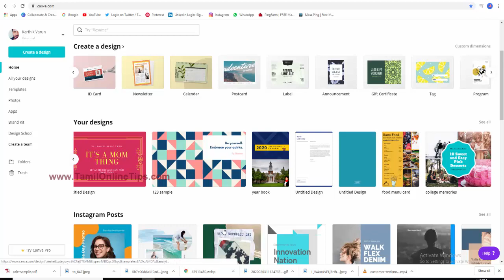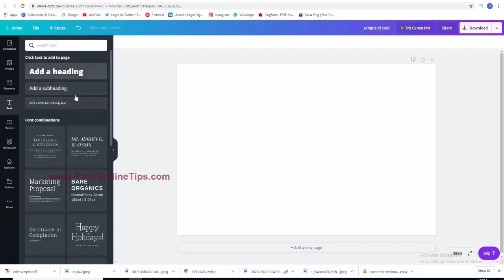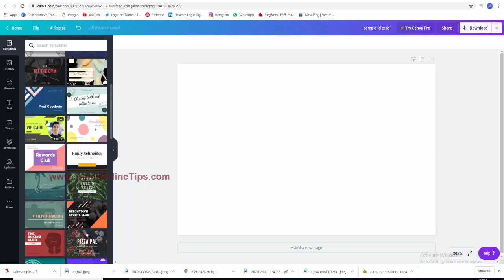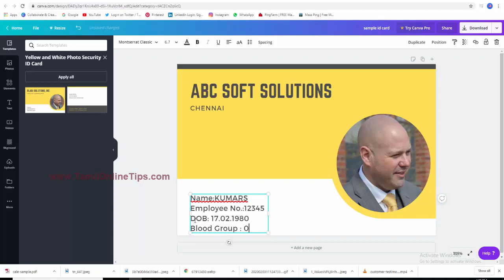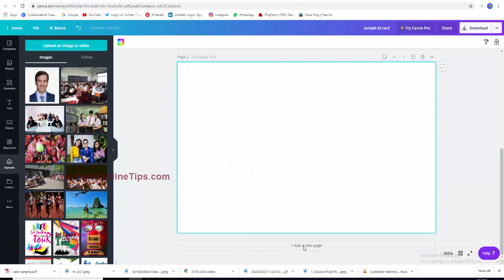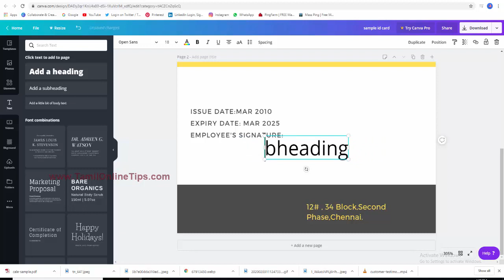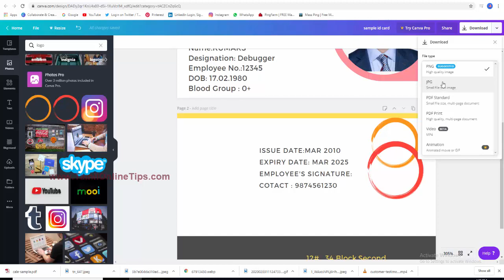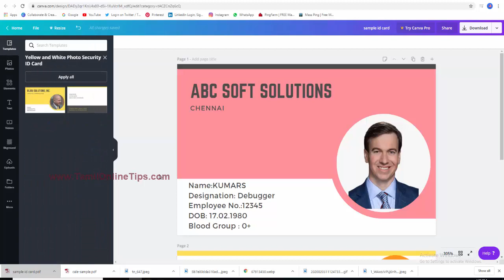Canva Tutorials In Tamil | How To Design Id Card For Free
How To Design Id Card For Free - hello friends  welcome to our c tech channel in this video you will see how you can design an id card in microsoft office word.

how to create student id card design in illustrator cc 2018|school id card design in illustrator cc.
how to make id card easily in 5 minutes l prepare id cards how to make id card easily easy way to make id cards create you id cards in 1 minute how to make id cards how to make id cards at home how to make id id cards making tips how to make id card in photoshop.

how to design student id card in automatic. how to create student id card design in illustrator cc 2018.

make your own id card,make your own id badge,company id card design,free id card template,student id card maker,lofi hip hop radio - beats to relax\/study to,how to make ID card design in illustrator,how to create an id card in photoshop,how to design an id card using photoshop,how to make id card easily in 5 minutes l prepare id cards,id card maker online,How to Design Id card in Illustrator 2018,How to create any kinds of ID card,how to create id card,id card design photoshop,MS Word Tutorial: How to Make Student ID Card in Microsoft Word 2017